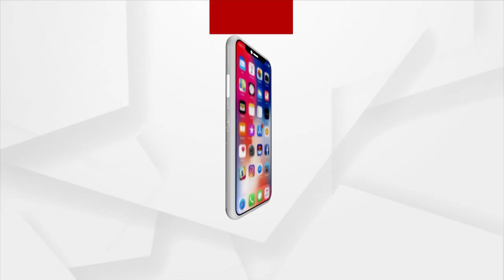Cuttack BJD Mayor Candidate Subhash Singh Seen Dancing while on the way to File Nomination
BJD mayor candidate Subhash Singh was seen dancing while on the Way for nomination filing for urban body Polls of Cuttack.